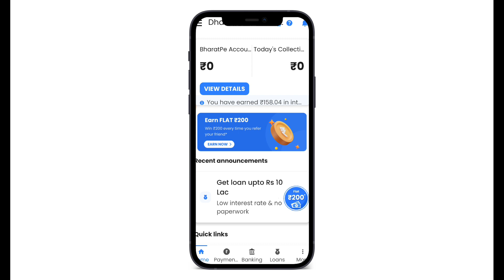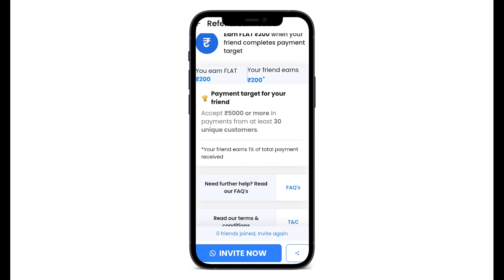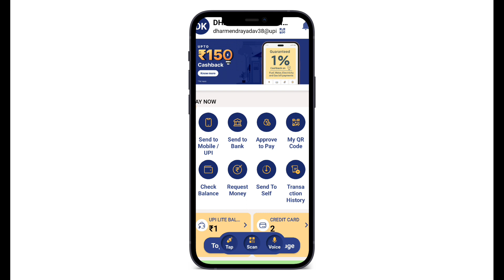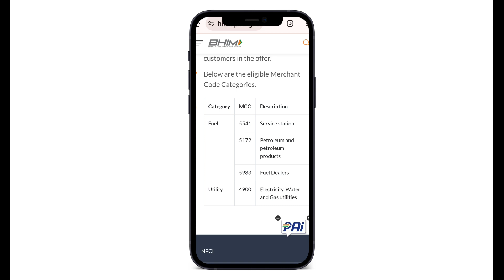Bharat pe New Cashback Offer Launch! Bhim Application Launch new Cashback! 600® Cashback!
Refer Code..KXByZ6v

Cashback l_Bharat_pe